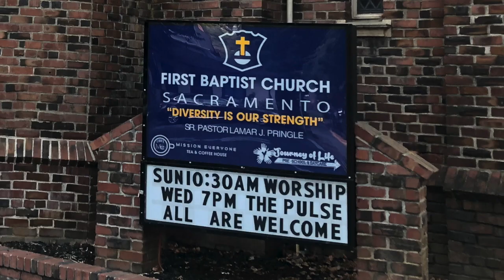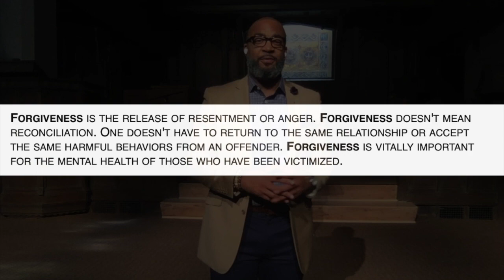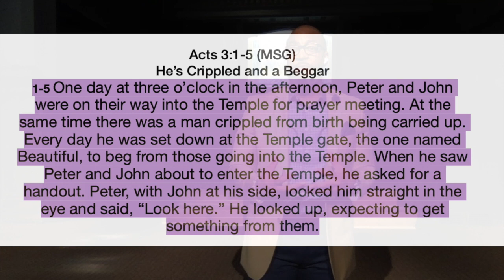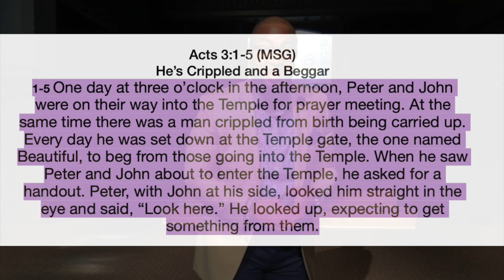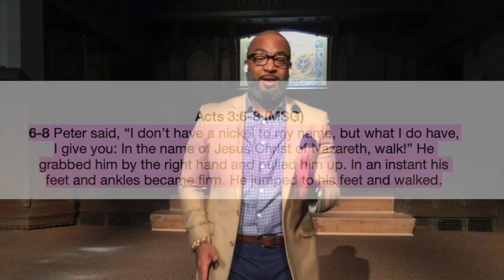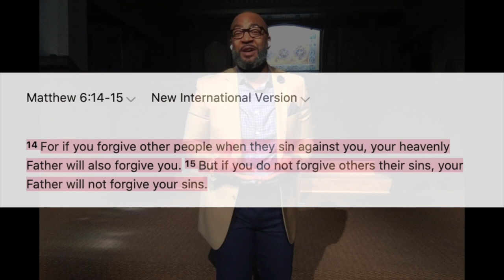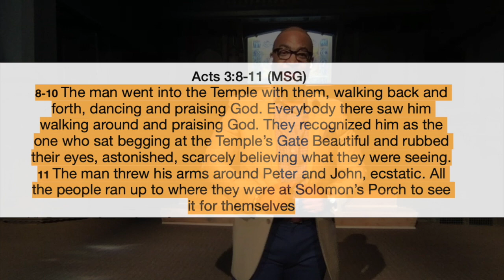Church Hurt No More – Part III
Innovative Forgiveness